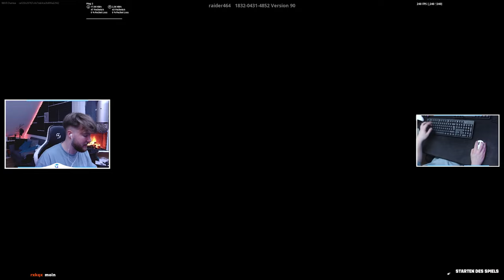SCHLECHTESTE vs. BESTE TASTATUR in FORTNITE! 🤯 *KRASSES ERGEBNIS* Chapter 4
Moin Leute,  heute habe ich in Chapter 4 die beste vs die schlechteste Tastatur verglichen!